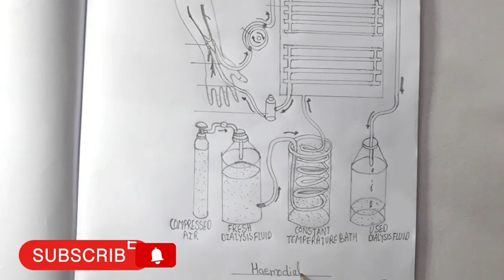How to draw Hemodialysis diagram very easy way !!..